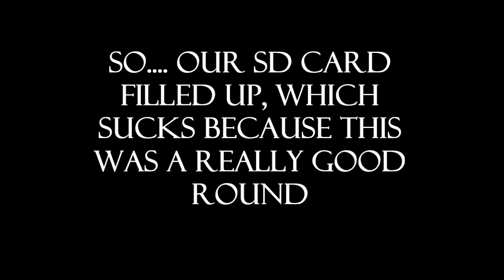Whisper Challenge #1 With Mom And Friends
Welcome to the Whisper Challenge, the fun telephone like game! I decided to play this game with my mom and a couple of my friends. We had a blast and we hope you guys have a blast while watching!